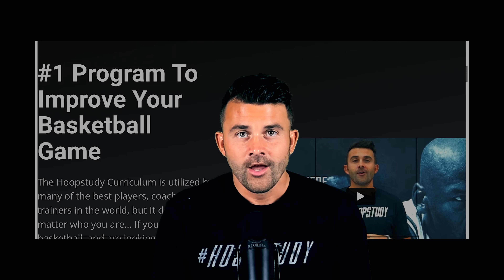BASKETBALL PLAYERS NEED TO HEAR THIS!!!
Join us today as we focus on 2 areas of trai ning that you can make a priority in your basketball development.  The consistency of attacking these two areas every day is more important than whatever exercises and drills you pick.  Every day, just keep investing in your Game!!!

1.  WORK ON YOUR BODY
2.  5 MINUES A DAY ON YOUR HANDLE

00:00        Intro
00:18       Work on your body
02:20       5 minutes a day Handles
04:59       A Message to all Basketball Players

Have questions about any of our academies?

» Follow HoopStudy on social @HoopStudy
» Visit the HoopStudy website for all of our online content and academies

About The HoopStudy Academies
👇Player's Academy👇
With our players academy, you will become a smarter basketball mind if you dive into these courses. This is years of knowledge and thousands of hours working with some of the best in the business. I think If you’re a hooper and truly love the game, then you should do all you can do to learn as much as you can about the game. By learning and improving your knowledge, you will start to unlock your true on court potential.

Our coaches academy is a community of coaches ranging from the elementary school level all the way up to the professional level. You’ll get access to high-level coaches, drills, playbooks and much more. If you’re a coach looking to improve the way you teach the game, help your athletes apply practice to games, and build a deeper understanding of the game… this is for you.